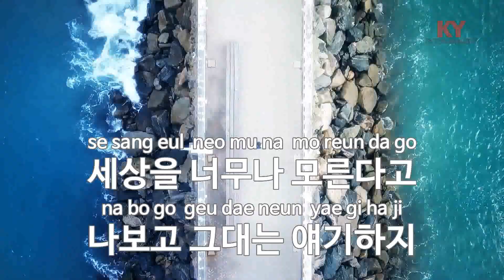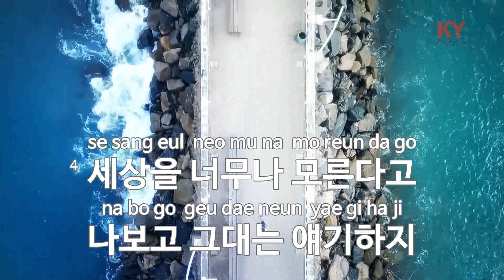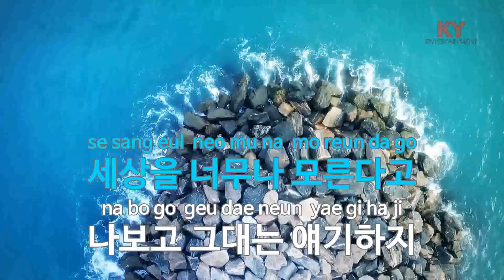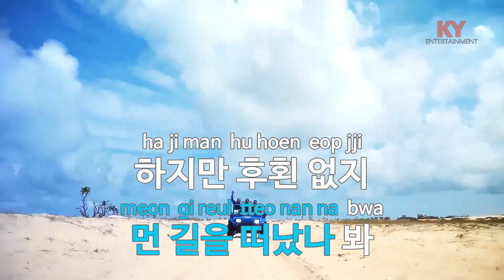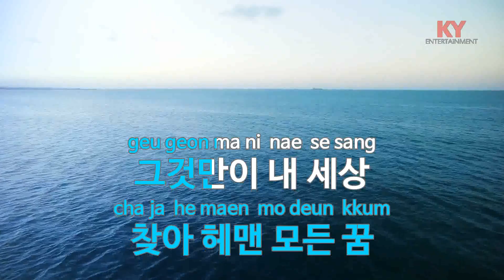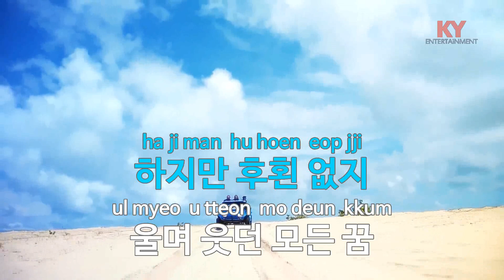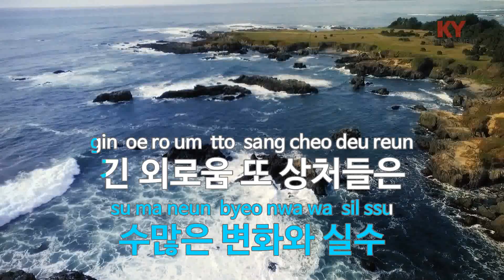그것만이 내 세상 (드라마'펀치') - 전인권,도끼 (KY.78210) [KY 금영노래방] / KY Karaoke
★ 곡 정보 ★
번호 : 78210
제목 : 그것만이 내 세상 (드라마'펀치')
가수 : 전인권,도끼
작사 : 최성원
작곡 : 최성원

Copyrightⓒkeumyoung